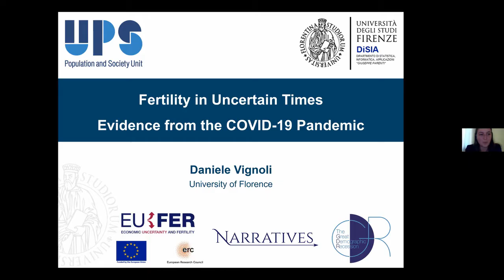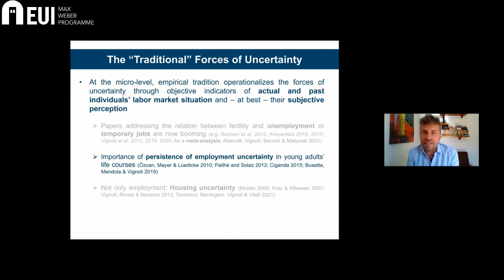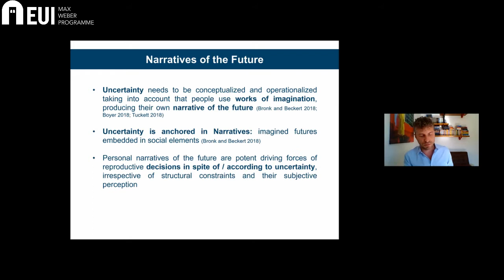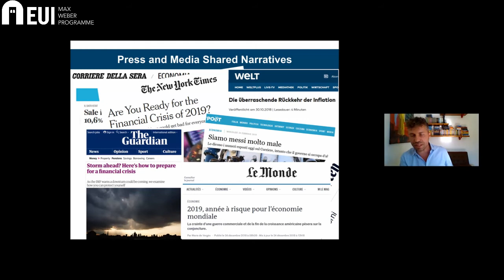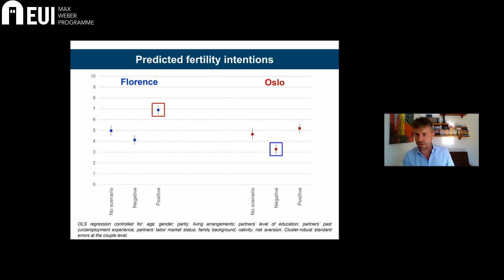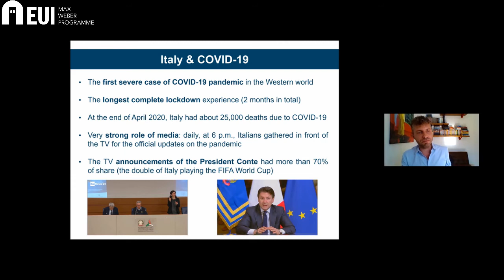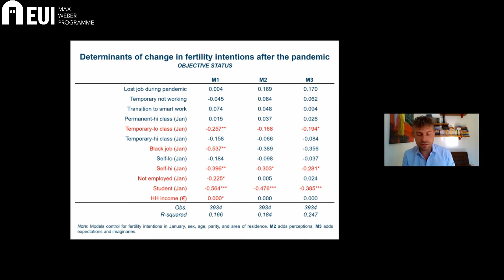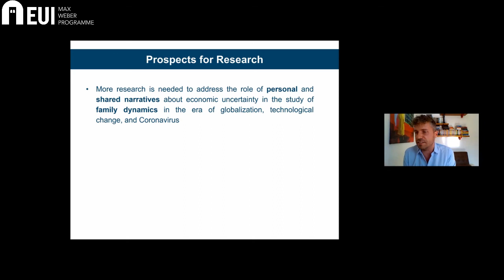“Narratives of the future and fertility in uncertain times” by Daniele Vignoli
Daniele Vignoli (University of Florence): “Narratives of the future and fertility in uncertain times. Evidence from the COVID-19 pandemic”

This keynote address was part of the MWP Multidisciplinary Research Workshop "Causes and Consequences of Inequality" held virtually on Zoom and was organised by Max Weber Fellows (Weverthon Barbosa Machado, Balaraju Battu, Aruni Mitra, Federica Querin)

About the workshop:
The aim of the workshop was to examine the sources of inequality and policies to tackle it by bringing together academics from different areas of social sciences. The workshop critically examined data, theory, and policy implications. Focus was on areas including but not limited to economic redistributive policies with related issues of justice like targeting equality in outcomes versus equality in opportunities, identity-based discrimination like gender and racial inequality in the labour market, intra-household inequality like bargaining power differences between the two spouses, intergenerational transfers, and unequal access to public goods like health and education.